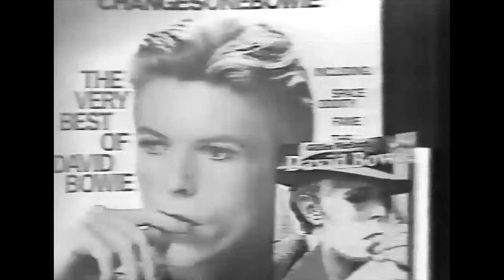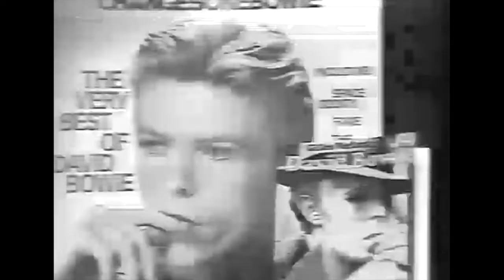1982 Gilles Verlant talks about his David Bowie book in this interview on Ligne Rock, Belgium TV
Clip taken from Line Rock with Gilles Verlant, Belgium TV (Not France)

If sharing please credit thx.  Capturing cool bits & pieces as I transfer my 70s&80s+ VHS collection from tape to Mac. Enjoy! (All rights respected. Sharing for pleasure and not for any financial gain. Happy to remove if requested)